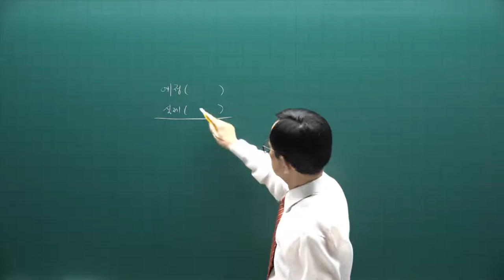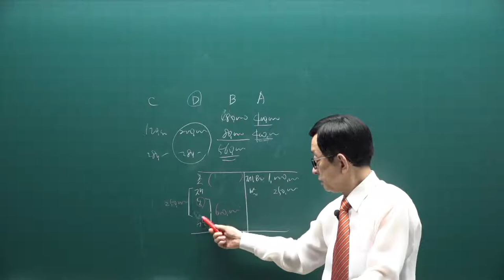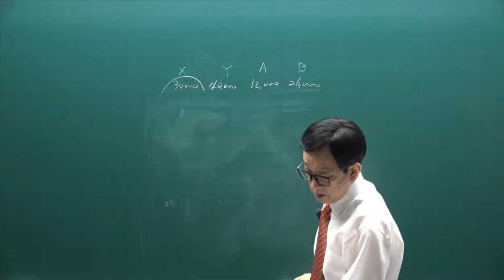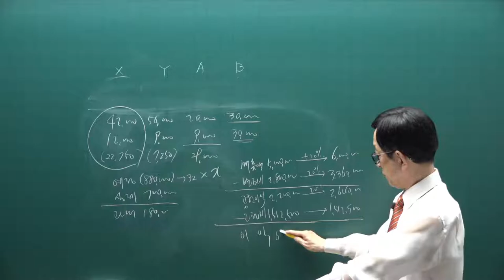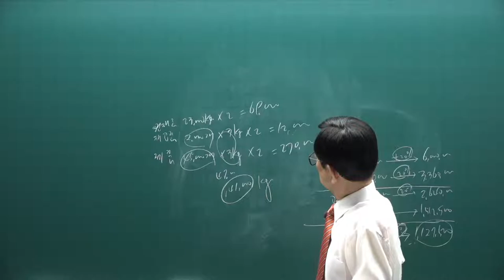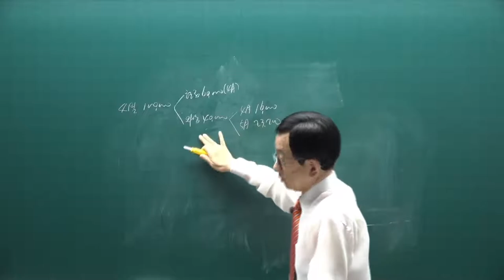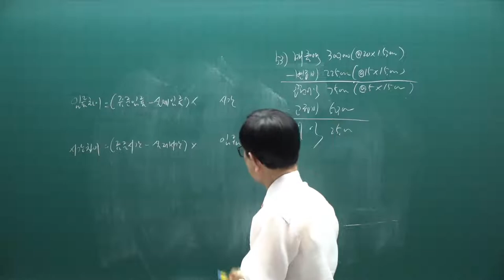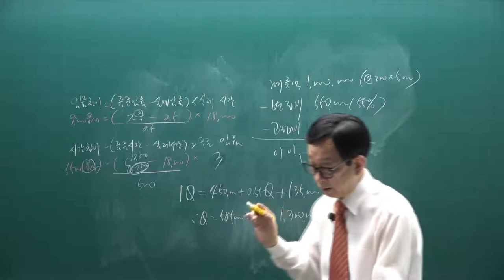[주전무] 2021년 주택관리사 회계원리 기출문제풀이과정 26강